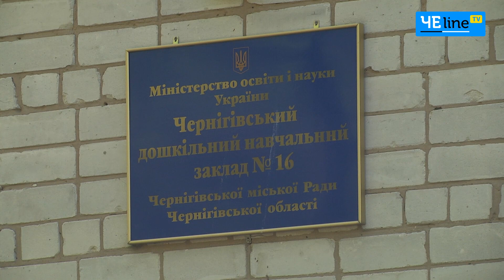Мало дітей – ремонт не на часі: позиція управління освіти Чернігівської міськради стосовно ДНЗ №16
Уже другий рік поспіль не вщухають баталії довкола чернігівського дитячого садочка №16, його роботу не можуть відновити через відсутність укриття. Утім, попри бажання батьків і вихованців відвідувати цей дошкільний заклад, управління освіти Чернігівської міської ради не вбачає доцільності облаштування найближчим часом там укриття, про що повідомив начальник Василь Білогура під час свого звіту на останній сесії. Таким чином садочок від початку повномасштабного вторгнення – на простої.